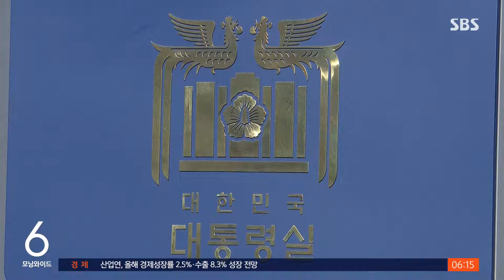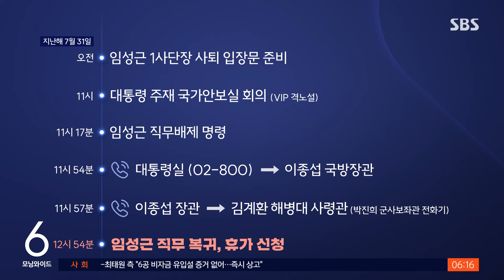'VIP 격노설' 3번째 인물 특정…'윗선' 소환 검토 / SBS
〈앵커〉

고위공직자범죄수사처가 해병대 수사단의 조사 결과에, 대통령이 격노했다는 이야기의 실체를 밝히는 데 수사력을 집중하고 있습니다. 해병대에서 대통령이 격노했다는 말을 들었다는 세 번째 인물을 특정한 걸로 파악됐습니다.

〈기자〉

공수처는 김계환 해병대 사령관과 해병대 방첩부대장 A 씨가 VIP 격노를 전제로 통화를 한 녹취 파일을 확보한 걸로 알려졌습니다.

해병대 내에서 이른바 'VIP 격노설'을 알고 있었던 세 번째 인물이 나온 겁니다.

VIP 격노 이야기를 들었다는 또 다른 해병대 간부 B 씨는 SBS에 "당시 첩보 계통 등을 통해 'VIP 격노설'이 김 사령관에게 보고됐을 수 있다"고 말했습니다.

이종섭 전 장관이나 대통령실이 아닌 경로로 격노설이 전달됐을 가능성도 있다는 겁니다.

수사의 쟁점은 대통령의 격노가 있었다면 어떤 내용인지를 규명하는 데 맞춰지고 있습니다.

특히 격노설의 진원점인 지난해 7월 31일에 무슨 일이 있었는지가 핵심 규명 대상입니다.

이날은 오전까지만 해도 직무배제된 뒤 사퇴 수순을 밟던 임성근 1사단장이 오후에 돌연 직무로 복귀해 뒤늦게 휴가를 신청했던 날입니다.

이날 오전 11시 VIP 격노설의 시작점으로 추정되는 대통령 주재 국가안보실 회의가 열리고, 대통령실 02-800 국번의 전화, 이종섭 전 장관의 지시 전화가 잇따른 뒤, 직무배제됐던 임 사단장이 2시간도 안 돼 복귀하게 됩니다.

이후에도 임기훈 대통령실 국방비서관이 이 전 장관과 박 보좌관에게 수차례 연락하고, 브리핑을 중단시킨 이 전 장관은 긴급히 정종범 해병대 부사령관을 호출합니다.

그 자리에서 정 부사령관은 특정인 수사 언급하면 안 된다는 내용의 메모를 작성한 사실이 항명죄 군사 재판 과정에서 공개됐습니다.

공수처는 당시 상황을 규명하기 위해 김계환 사령관 3차 조사를 비롯해 임 전 국방비서관 등 '윗선' 소환을 검토하고 있습니다.

(영상취재 : 김승태, 영상편집 : 채철호)